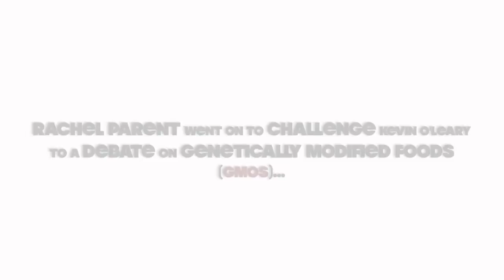GMO and Monsanto getting schooled by a school girl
14 year-old Rachel Parent is the founder of Kids Right To Know Club ), a great site to learn about pending and urgent environmental issues, such as GMOs and how they are affecting today's youth. The site also provides useful information to promote health, motivation, self-confidence, anti-bullying information, and community-inspired stories... all essential topics for a healthy and motivated society of youth.